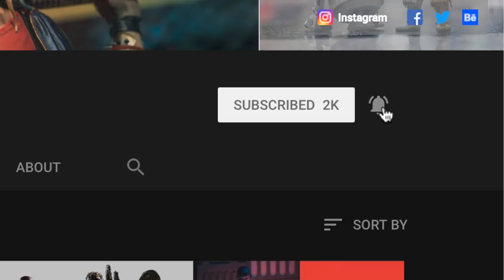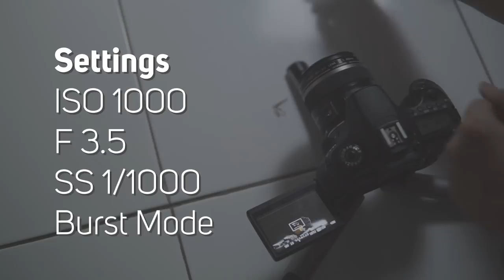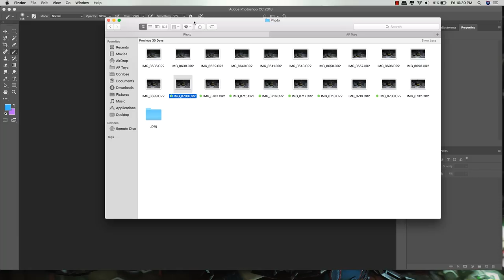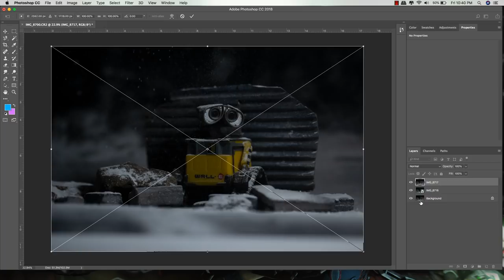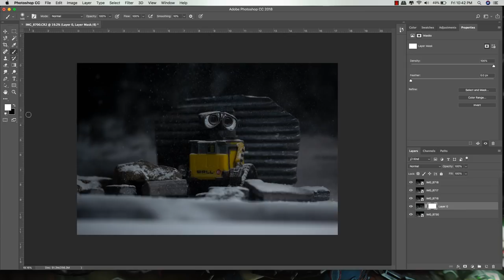SNOW Effect Toy Photography Trick!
Hey Toygraphers!
I'm gonna share a trick on how to create a snow effect for your toy photography. Make sure you watch this until the end :)

Bonus link here!

Better Days
Monroe